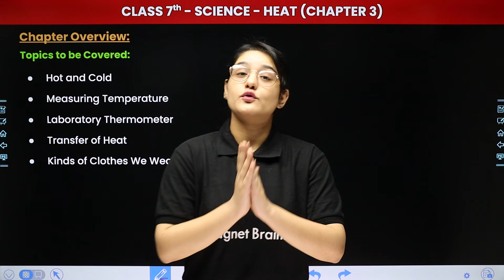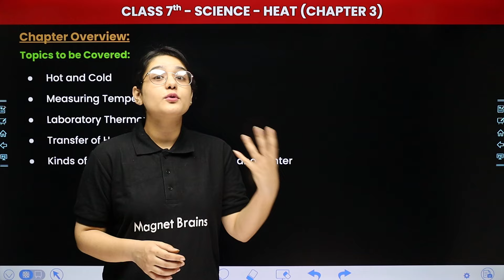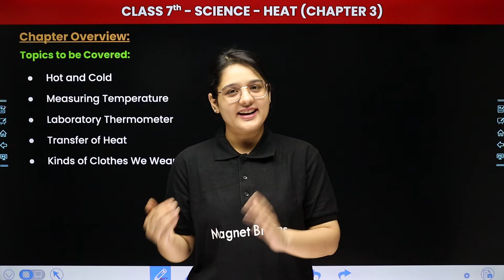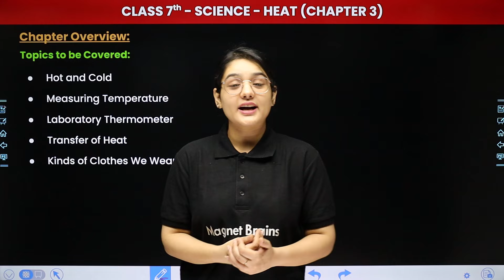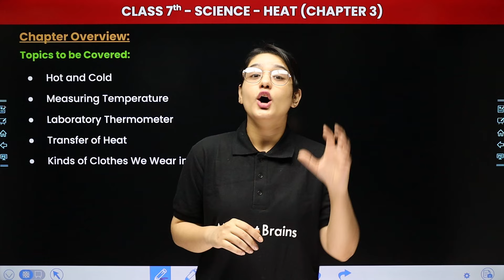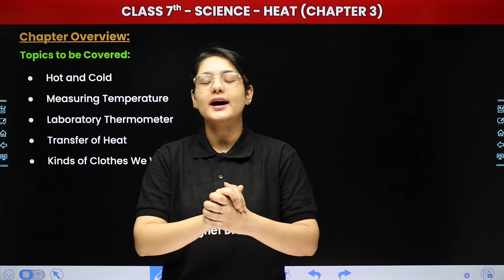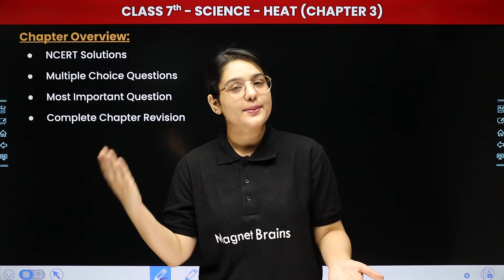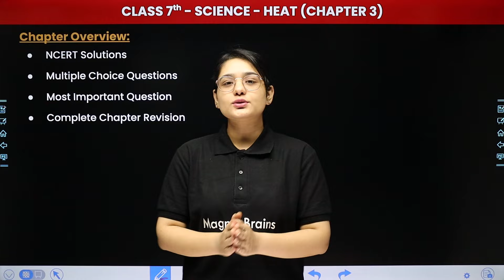Heat - Chapter Overview and Complete Strategy | Class 7 Science Chapter 3 | CBSE 2024-25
✔️ Class: 7th
✔️ Subject: Science
✔️ Chapter: Heat (Chapter 3)
✔️ Topic Name: Chapter Overview & Complete Strategy
✔️ Topics Covered In This Video (By Muskan Mam): Join Muskan Mam for 7th-grade students as she dives into the topic with a focus on Chapter Overview & Complete Strategy within Chapter 3 Heat. Don't miss out on this insightful session to grasp key concepts and excel in your studies!
00:00 Introduction: Heat - Chapter Overview
01:53 Chapter Overview
12:03 Website overview